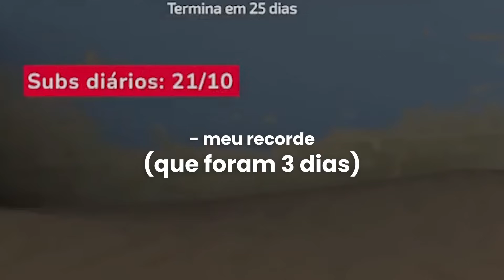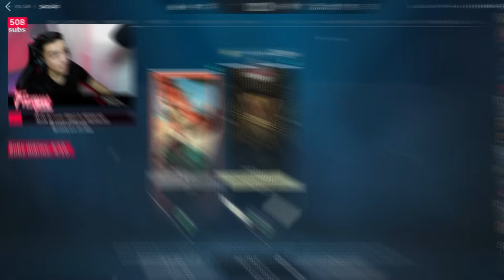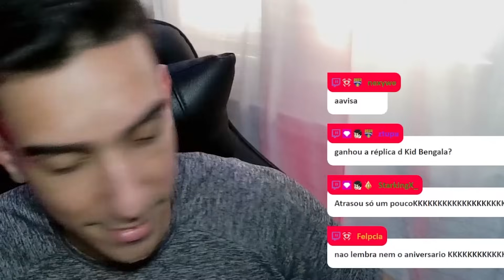Eu Tenho a MAIOR K4TANA do SERVIDOR ( ͡° ͜ʖ ͡°) - Melhores momentos | Fnzyn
Agora nós somos Parceiros da Zero3Games! O melhor lugar pra você comprar seus Gift Cards!
- Gift Cards Valorant, Steam, Playstation, Xbox, Nintendo e muito+ - Zero3Games

🎮 Configs do Valorant
Sens ➤ 0.12
DPI ➤ 1600
Res ➤ 1920x1080
Configs ➤ Low Graphic
Rank ➤ Imortal 2

🗓 Lives na roxinha ás 9h da manhã!

E não se esqueça que as lives são diárias!